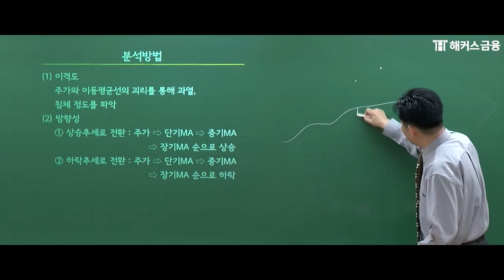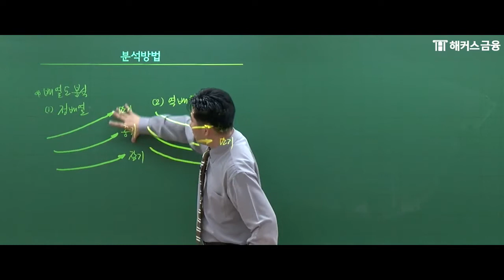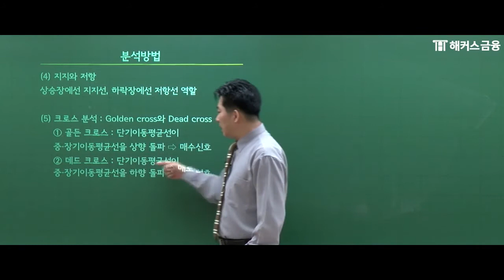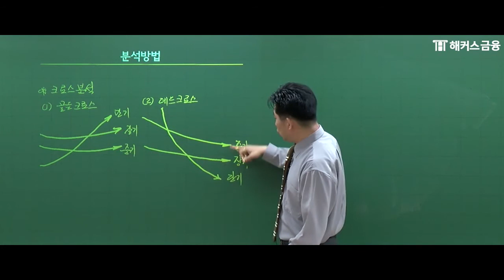[투자자산운용사] 기본서 핵심정리ㅣ이동평균선 이용한 분석방법ㅣ해커스 민영기 투자자산운용사 핵심요약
해커스금융 민영기 교수님의 투운사 기본서 핵심정리!
설명이 귀에 쏙 들어오는 강의 듣고 가세요~

✔ 진도율 달성+합격시, 수강료 100% 환급
✔ 불합격해도 무료 수강연장 가능!
✔ 베스트셀러 1위 해커스문제집 제공
✔실전 감각 극대화! 적중모의고사 5회 무료!